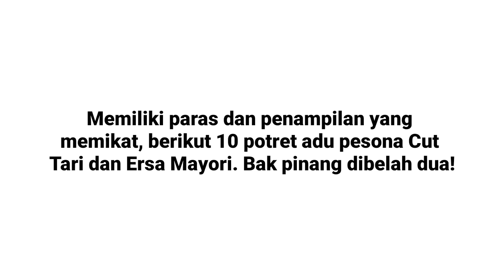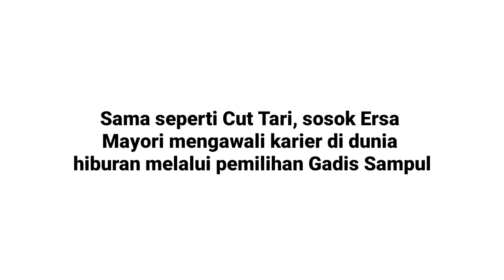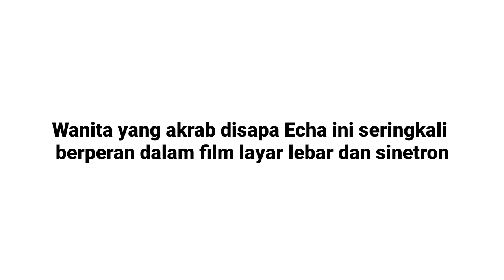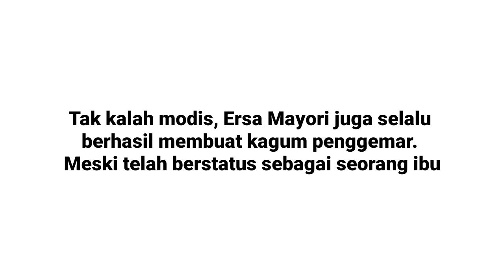Sama-sama Jadi Presenter, 10 Adu Pesona Cut Tari Dan Ersa Mayori. Bak Pinang Dibelah Dua!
Cut Tari dan Ersa Mayori merupakan dua selebritis Indonesia yang seringkali dinilai mirip oleh warganet. Sama-sama berprofesi sebagai pembawa acara infotainment, Cut Tari dan Ersa Mayori ternyata juga bersahabat dekat. Memiliki paras dan penampilan memikat, berikut 10 adu pesona Cut Tari dan Ersa Mayori. Bak pinang dibelah dua!!!